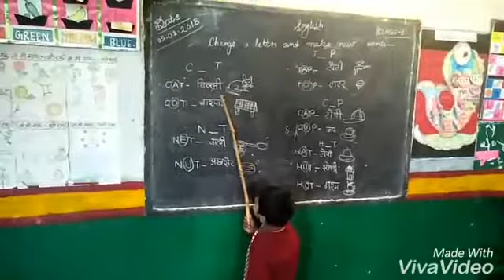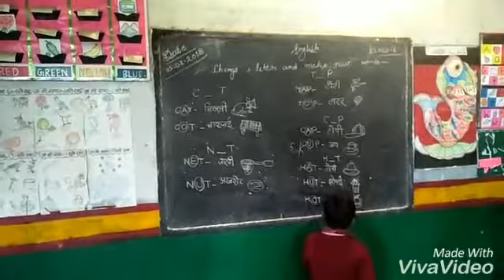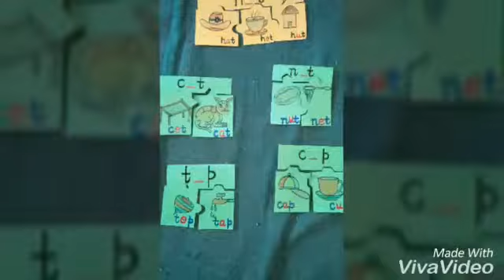A big salute 🙏🙏for our little kids of class1 for solving this *Brainstorming* *Game* ...🙇🙇🙇